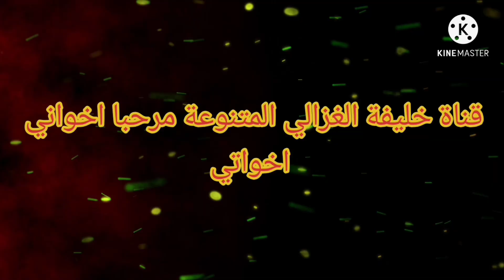صنع مروحة تبريد بالرذاذ بأدوات بسيطة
صنع مروحة لتبريد الجو وترطيب :الاجواء كيفية صنع مكيف هواء رائع بأدوات بسيطة و موجوده في كل بيت:
اجهزة الرذاذ تختلف من حيث جودة مخارج الرذاذ وقوة الدينمو:في هدا الفيديو سوف نصنع مروحة تبريد بالرذاذ
مخارج الرذاذ يوجد منها بلاستيك ويوجد حديد ويوجد نحاس عالي الجودة.مروحة _رداد_ضباب_ مضخة مكيف كلها تسلعد على تلطيف الاجواء
خليفة الغزالي
طريقة تركيب مضخة الماء المنزلية لضغط الماء
مضخة الماء الغاطسة كيفية تركيب الغاطسة معلومات شاملة